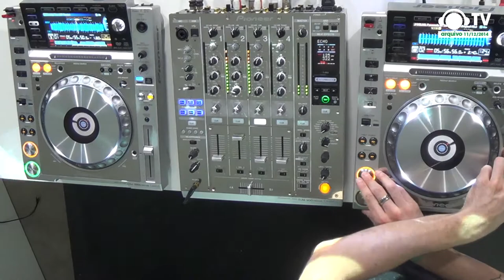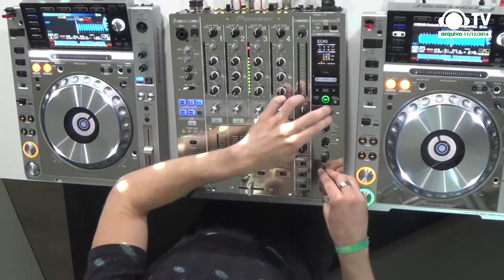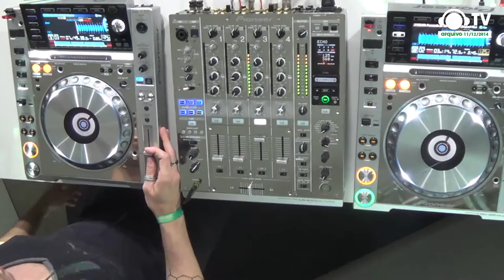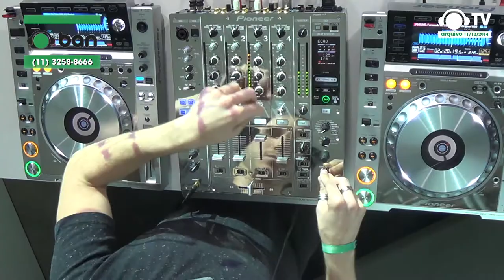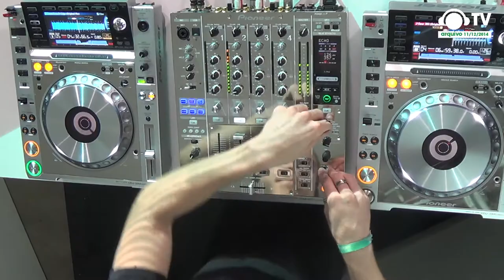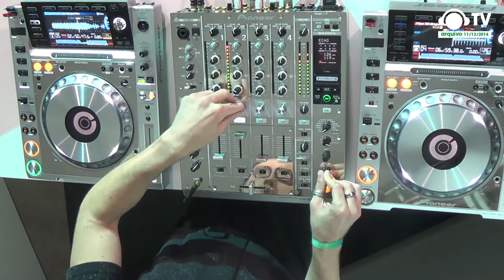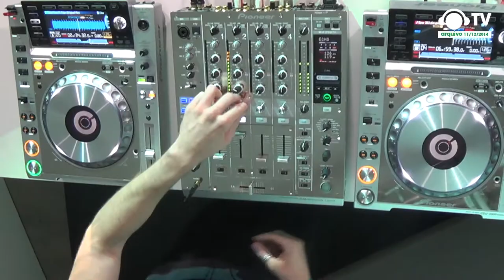Volko @ Nova Geração c/ André Salata @ Ban TV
Nova Geração no Music Showcase da Ban TV, apresentado por André Salata, instrutor DJ Ban e Anhembi Morumbi, que selecionou alunos terminando o curso da Anhembi, que tocaram músicas próprias.